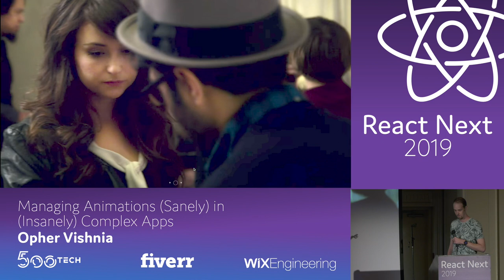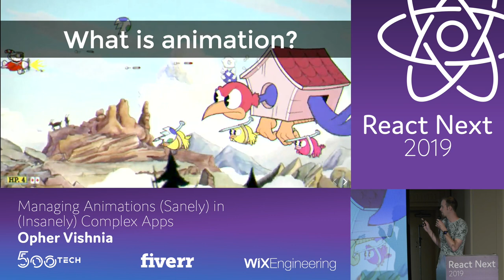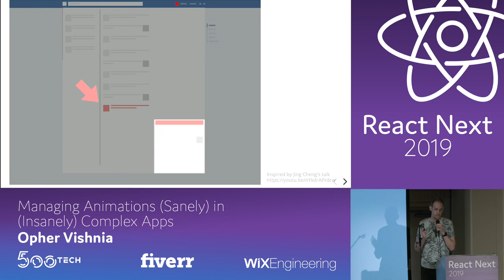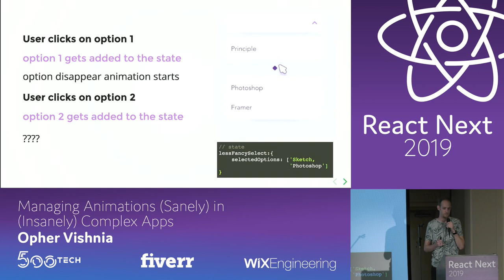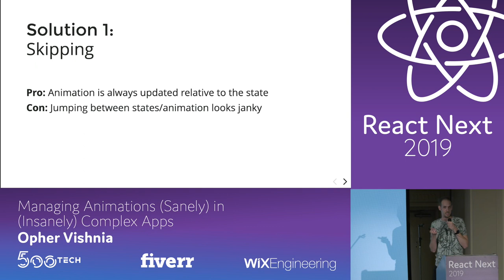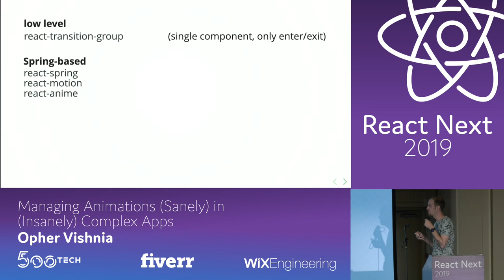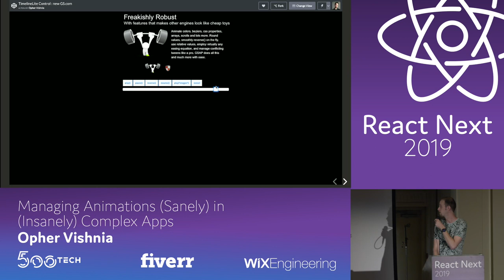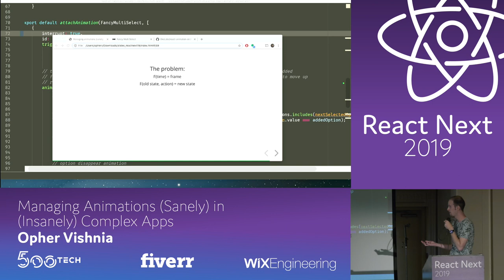Opher Vishnia - Managing Animations (Sanely) in (Insanely) Complex Apps | React Next 2019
ReactNext 2019

So you’re done writing the core of your app. It got pretty hairy but you pulled through. You abstracted the business logic, broke down everything into components and mastered the flow of your app state. Good job! Go get yourself a victory cookie.

Oh wait, you can’t, because a legion of designers and motion artists are headed your way chanting something about “storyboards” and “microinteractions”. How will that even fit in with your beautiful architecture?

Unlike state changes which can be instantaneous, animations inherently take time to complete - and that’s a big problem. In this talk we'll learn how to orchestrate animations across multiple components with complex state, and how this theory is implemented in React Animation Orchestrator

Opher is a multidisciplinary creator whose work spans the fields of web development, design, music and game development. For the past six years Opher has been working at Eko as lead creative developer, specializing in web technologies. His day-to-day involves working with both creative teams (design, art, film) as well as development teams to push the envelope of interactive video, a new and exciting creative medium. His latest work involved the VR film “Broken Night” and was featured at Cannes film festival and the Tribeca Film Festival in NYC.